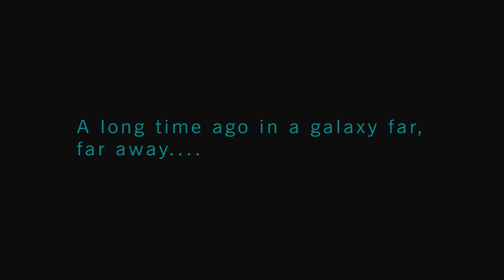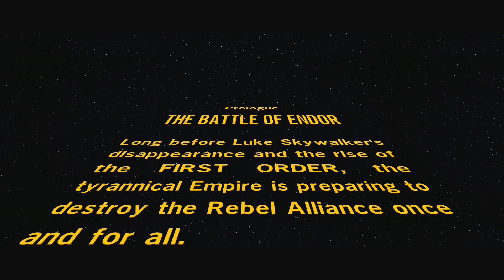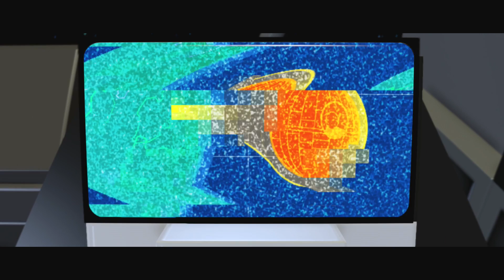TheyPlayed LEGO Star Wars The Force Awakens #1 | Let's Play | PS4 Gameplay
LEGO Star Wars The Force Awakens 1080p LetsPlay Gameplay!

In celebration of the opening of Star Wars: Rogue One this week, Erik & Thea have decided to do a week of TheyPlayed Star Wars: The Force Awakens! They begin with the first level of the game today which is. Episode 6!

Wait, what? Yes, that's correct--the first level of LEGO Episode 7 is to actually play through the latter part of Episode 6. For some reason. Not that we're complaining because it means 2nd Death Star run, YES!!!